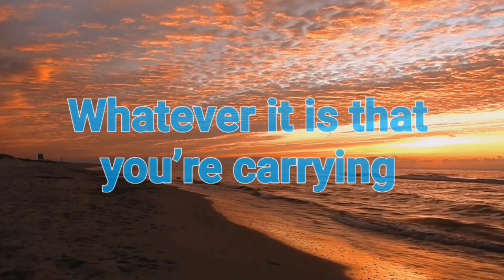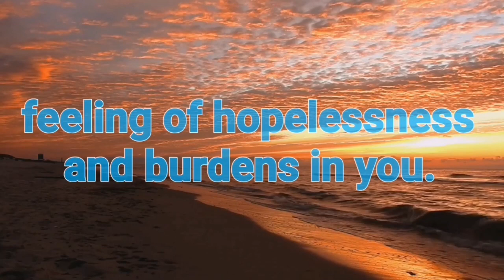God Know Everything About You!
Video Editor:
POWER DIRECTOR
VIDEO GURO